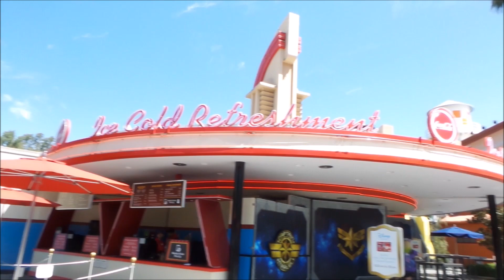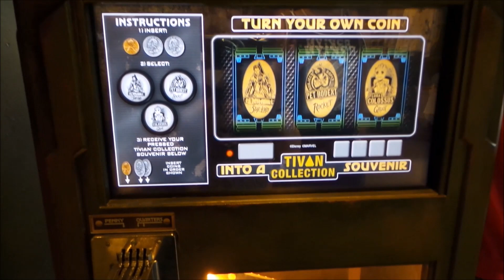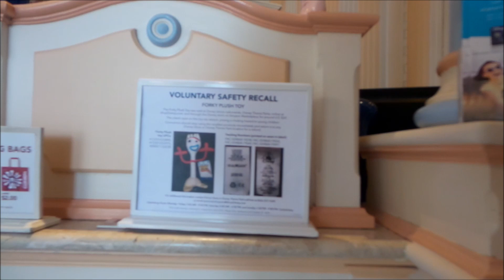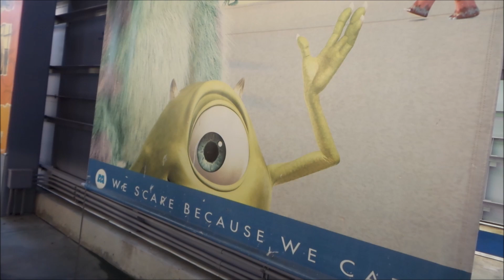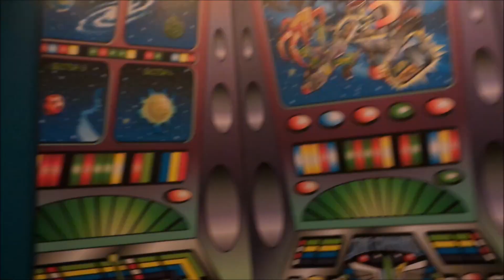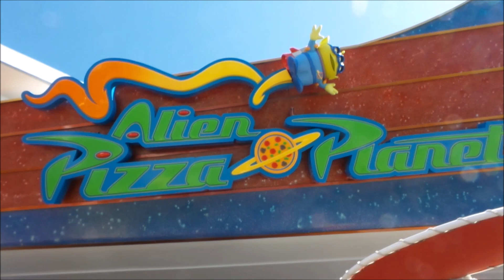MY FIRST TIME AT DISNEYLAND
i went to disneyland for the first time and documented (almost) everything

take a shot (of water) every time i say "oh my god"